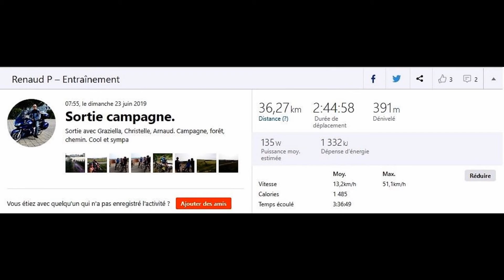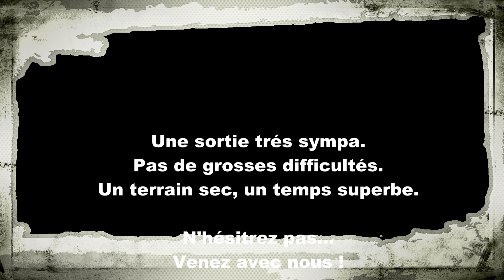vtt cote opale 26 06 2019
une sortie trés sympa en compagnie d'une petite partie de la bande. Graziella, Christelle et Arnaud. Manquait Hervé, Jeannette, yann.
un terrain sec, une chaleur soutenable, de belles images et de belles vues. bref notre belle région